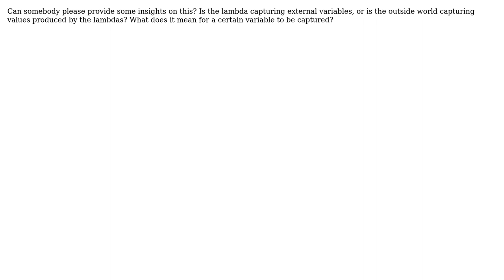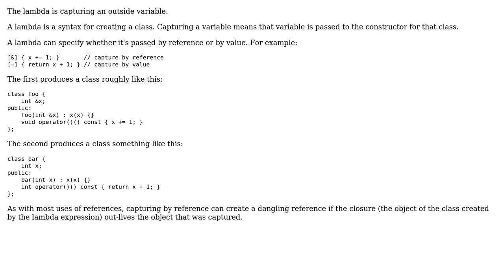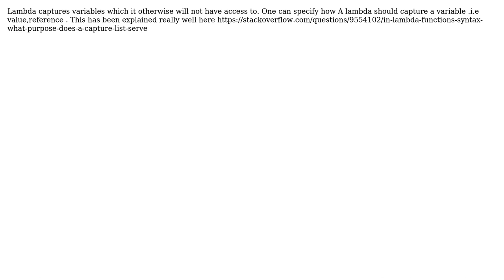What does the word capture mean in the context of lambdas? (3 Solutions!!)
What does the word capture mean in the context of lambdas?

With thanks & praise to God, and with thanks to the many people who have made this project possible! | Content (except music & images) licensed under CC BY-SA | Music | Images & others | With thanks to user Sheetal Angra user Richard Rublev user Jerry Coffin user Baron Yugovich and the Stack Exchange Network Trademarks are property of their respective owners. You are responsible for your own actions.